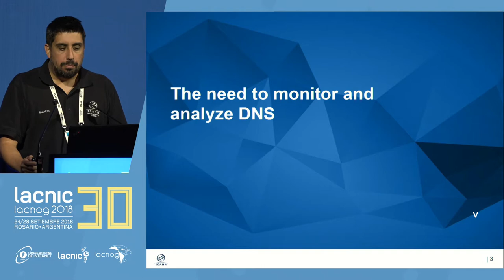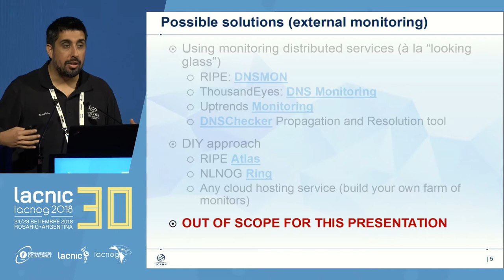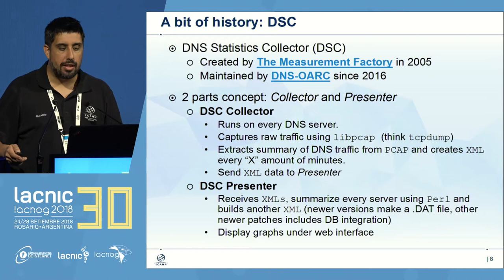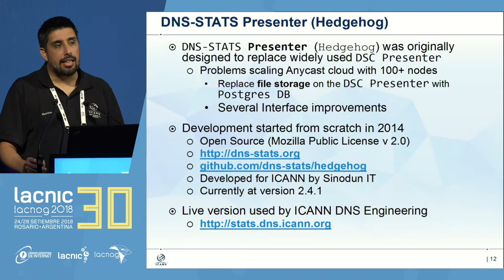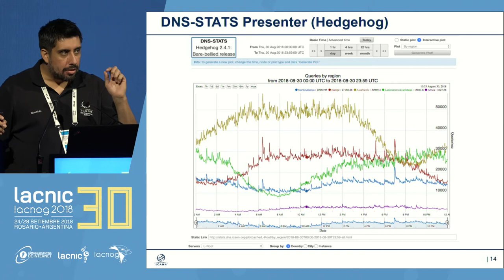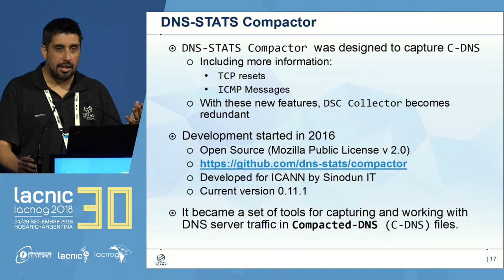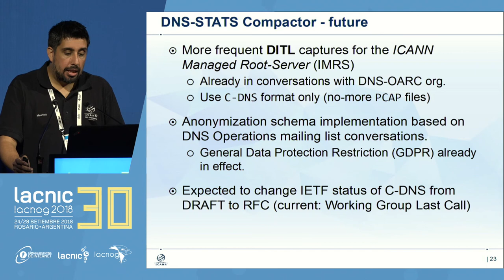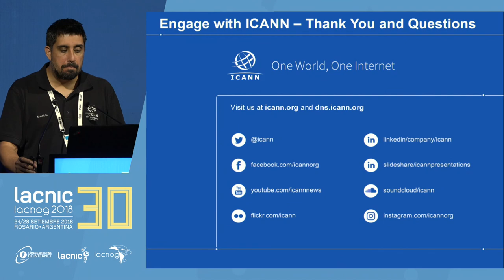DNS-STATS: Set de herramientas Open Source para la captura, análisis y visualización de tráfico DNS